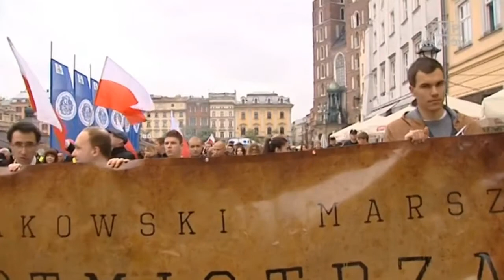Krakowski Marsz Rotmistrza 2015| TVP Kraków